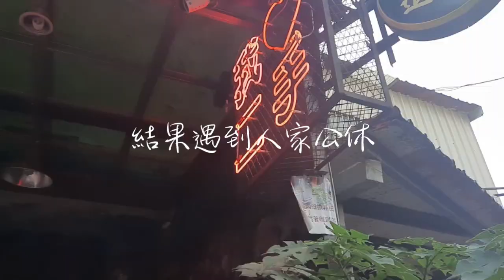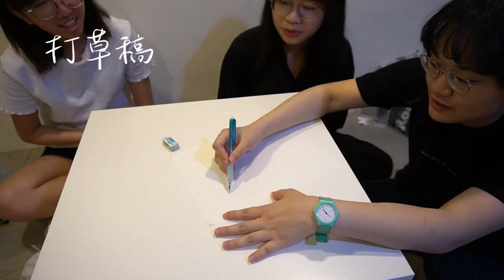[DIY分享]二手衣改造 成果驚人?! 時尚由你定義 Ft. JOY MINA JULIE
📌Vogue 環保零殘忍二手衣大改造 時尚由你創造!
對於整個二手衣大改造
我們主要想藉由"後現代主義"的論點來融合過去的復古元素及現代的街頭運動風
整個獨一無二時尚造型很適合參加活動
其實我們在過程中很會很擔心最後結果會不會不好看
但大膽嘗試才是關鍵 特殊造型決不會是奇怪 反而是一種展現自我風格的方式
希望大家喜歡這次的二手衣大挑戰

你知道台灣一年有多少衣服被丟掉嗎?
台灣每年約丟掉7萬2000噸舊衣
換算至分鐘就有相當每分鐘丟掉438見的驚人數字
這幾年環保意識抬頭 大家都知道少用塑膠 但卻沒有意識到衝動購買衣物的下場就是沒穿就丟 或是直接便二手衣
這些舊衣主要出口到東南亞跟非洲
但疫情爆發後二手衣的回收量仍然很多, 加上東南亞跟非洲國家的鎖國
導致二手衣工廠也只能苦撐
台灣綠色和平發現平均每人有75件衣服，其中兩成幾乎沒有穿。
因此幫助環境的方法就是多利用二手衣製作其他節慶的扮裝
或是可以當其他用途 最根本的做法就是不要衝動消費
在按下結帳前多想個一分鐘 是否衣服可以穿很久 還有衣服的實用性
多想一點 對整個環境碳排放量都能大大減少喔!

eco-friendly lifestyle

--About me--
Hi! My channel mainly shares about my uni life and some short trips. I want my normal life to make you guys find out happiness in your lives.

🔆Join in my life